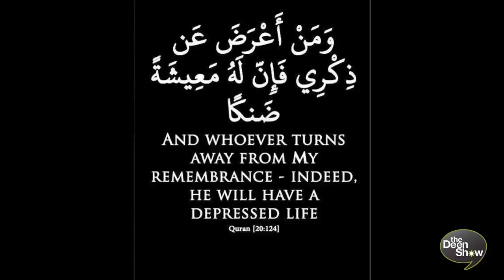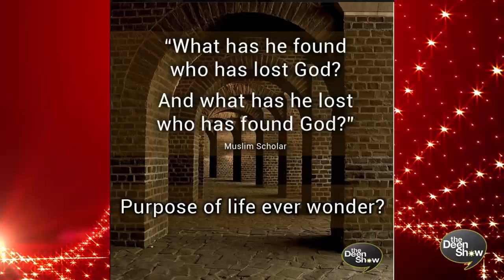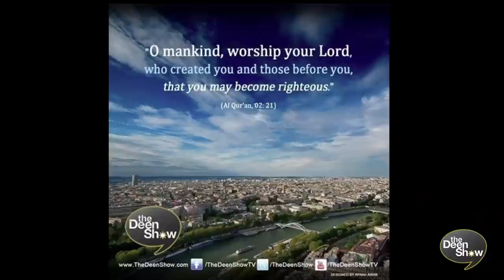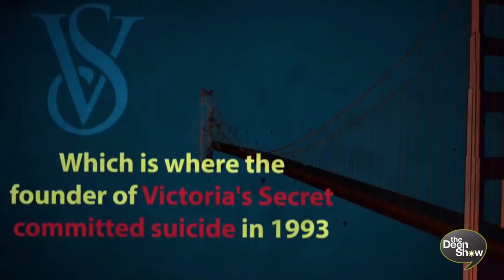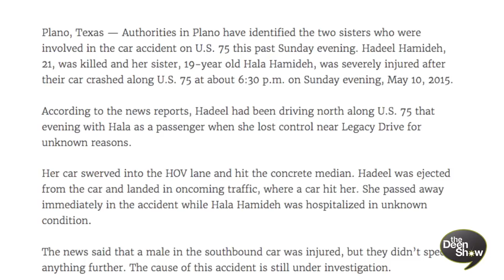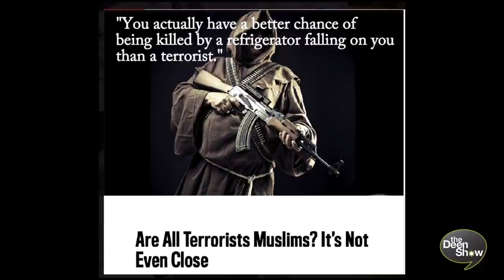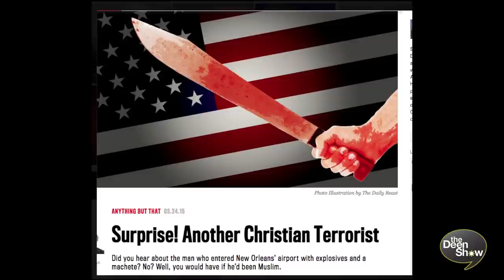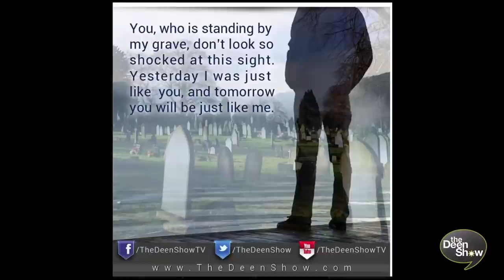Snoop Dogg on Bruce Jenner and ISLAM on Transgenders? Dr.Yasir Qadhi TheDeenShow #469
This week we'll be talking about a number of different topics with our special guest Dr. Yasir Qahdi, one of them is the issue of Transgender, and what Islam says about it.

 Recently for the few that didn't hear about this Major Media World News, was that Caitlyn Jenner (born William Bruce Jenner) who is also a 1976 Olympic champion and American television personality decided to go from being a man to trying to be a women, which caused a huge Media firestorm, to which the famous Rapper Snoop Dog commented saying that the ex-Olympian Bruce Jenner was not deserving of such huge media attention for his decision and Vanity Fair cover, when there were other series Humanitarian projects and issues going on in the world that are largely being unreported that really deserve series Media Attention. (Example: like the innocent humans being persecuted and killed in Burma/Myanmar and other places in the world).

Others points covered:

1. How people will have 1,000,000 small purposes in life if they don't figure out the true "Purpose of life".

2. People experimenting with everything in life because their heart is restless, unhappy, void of peace and contentment.

3. Suicide and depression on the rise because the heart is not connected and charged.

4. Number one suicide site in the world
5. How a person can reach true happiness and contentment in life

6.Dr. Yasir Qahdi on the thobe

7. Recent news of very young College University and PHD students who died right after graduation.

8. Playing the lotto hoping to find purpose by hitting it big

9. Victoria Secret's and how things look good from the outside
but Roy Raymond the founder jumped off the golden gate bridge for what was missing on the inside.

10. Celebrities like Robin Williams and others who can't find fulfillment in superficial, material worldly things, and what the only solution to this problem is.

All this and more on this weeks exciting episode!

Leave us your comments below for topic you'd like to see us talk about in future episodes.